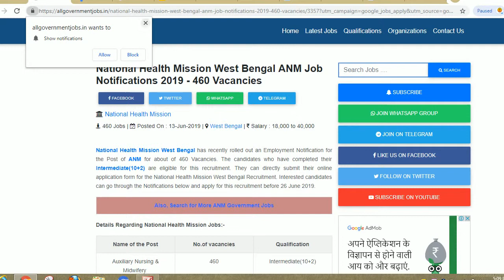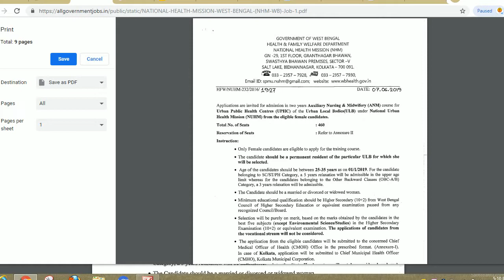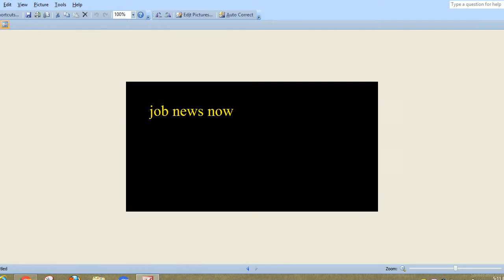NHM WEST BENGAL RECRUITMENT 2019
Hello friends

ANM Posts

National Health Mission West Bengal has announced a recruitment notification for the post of ANM for about of 460 vacancies. Interested and Eligible candidates can go through the Notifications and apply for this recruitment before the Last date